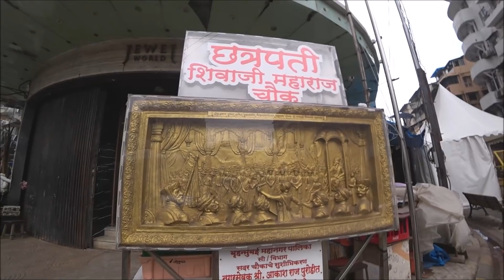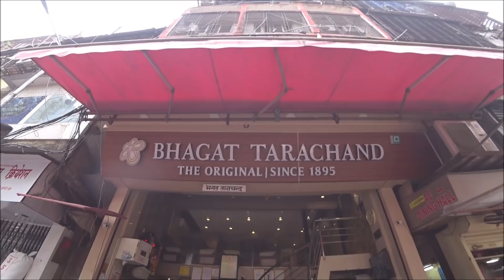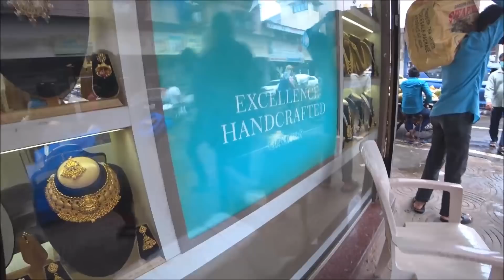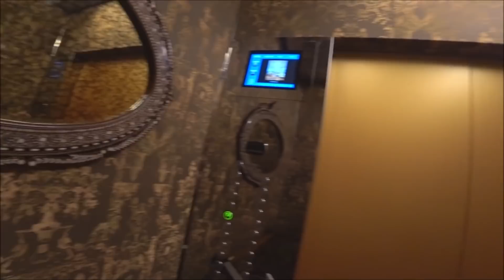457. Осматриваем рынок Мумбая. Внезапный дождь. Мне не разрешили снимать лавку с золотом. Индия.